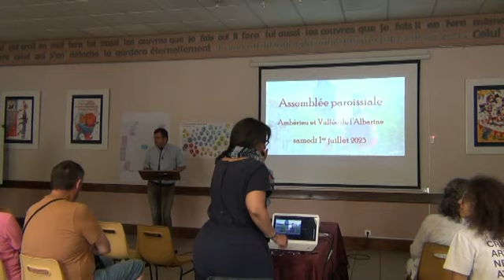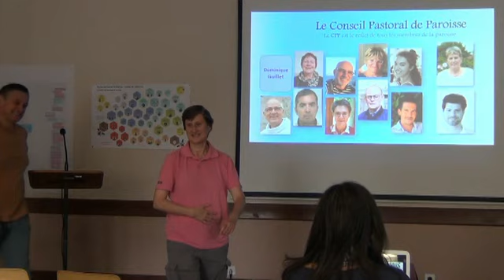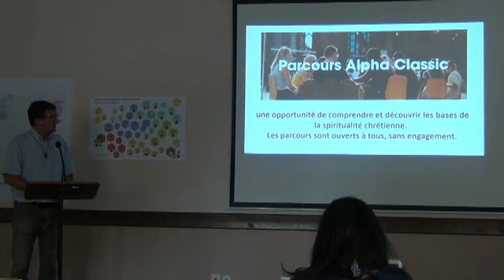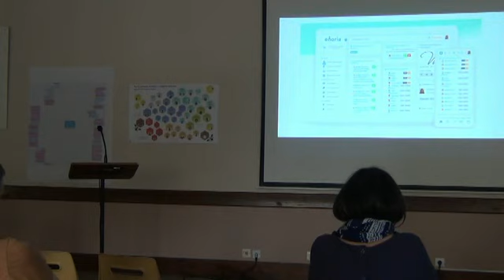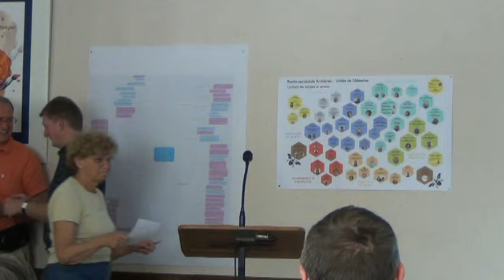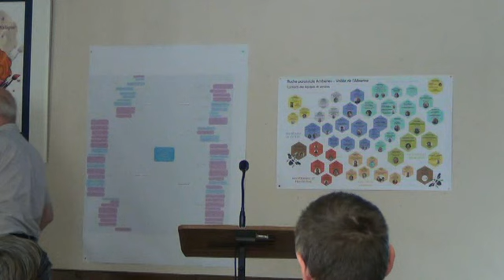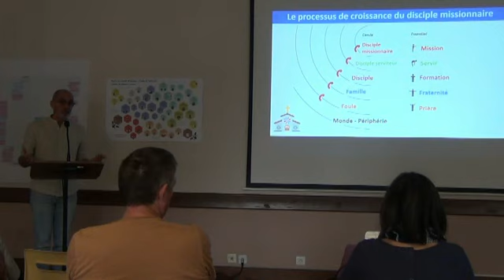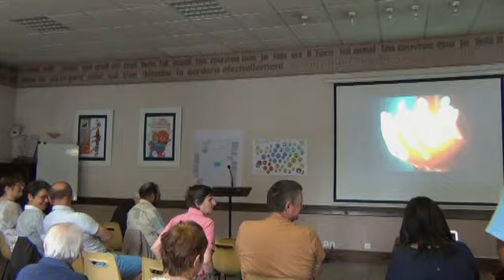Assemblée annuelle de paroisse 1/07/2023